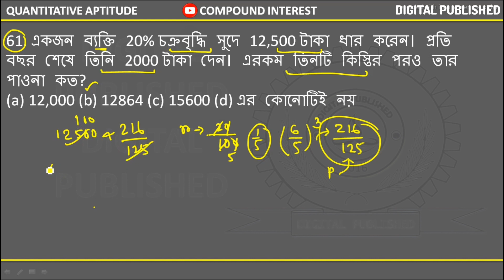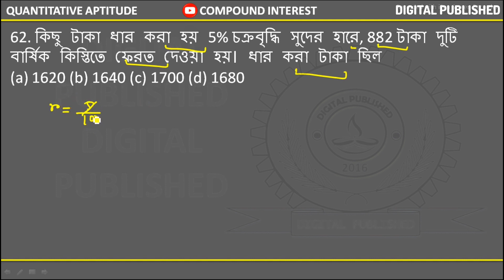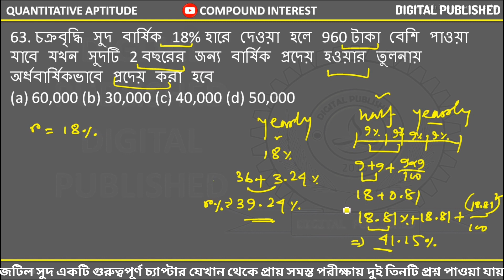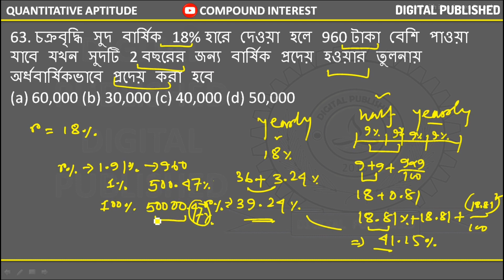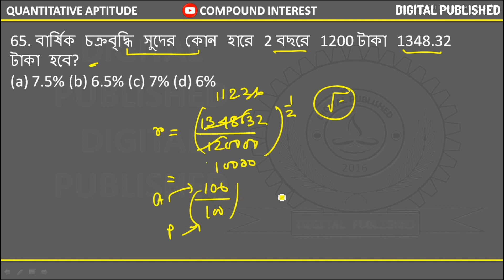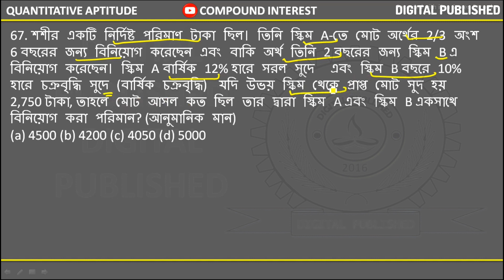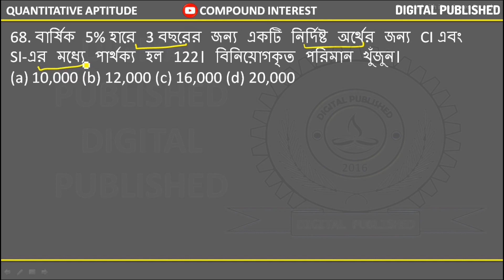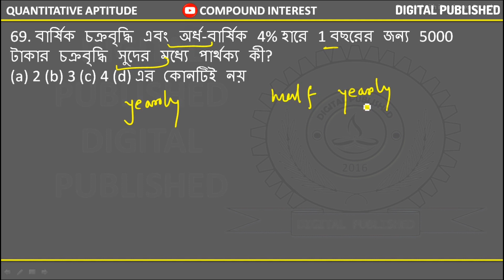COMPOUND INTEREST | জটিল সুদ | RRB ALP | TECHNICIAN | GROUP D | MATHS IN BENGALI | PART-4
ABOUT THE VIDEO :
This video provides a comprehensive breakdown of the RRB ALP & Technician exam paper with detailed solutions for all sections Mathematics on Compound interest.Detailed explanations for each PYQ, ensuring a thorough understanding of the concepts tested.Step-by-step solutions to guide you through every problem, no matter how challenging it may seem.A structured approach to solving PYQs, enabling you to maximize your time and effort.